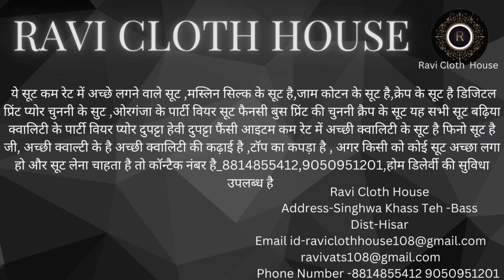New Garam Suit Design, only 650, वेलवेट के बढ़िया फैंसी गरम सूट,21/12/2022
hello
        ये सूट कम रेट में अच्छे लगने वाले सूट है   वेलवेट के बढ़िया फैंसी गरम सूट   सस्ते बढ़िया सूट  बाजार से उचित रुपए में मिलते हैं सूट लेने के लिए हमसे संपर्क करें 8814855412,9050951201 हमारे यहां पर होम डिलीवरी की जाती है!

1.

2.